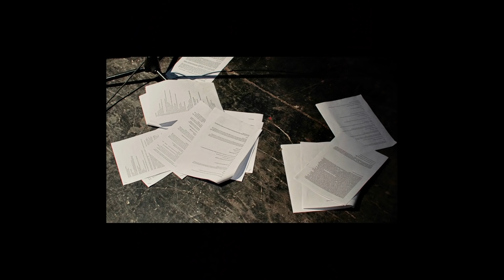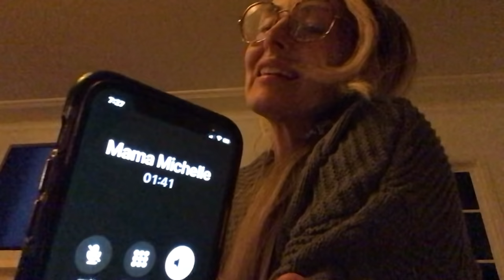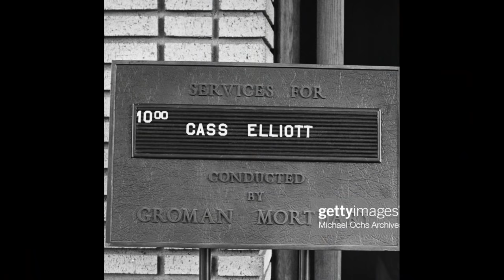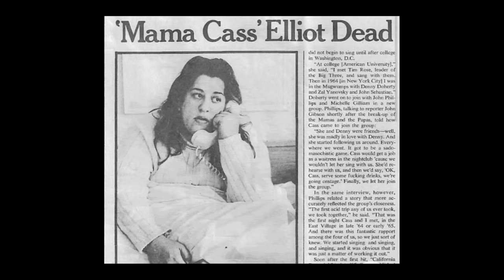Mama Cass’s Daughter Reveals The Truth About Her Life And Death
Mama Cass Elliot is undoubtedly a rock & roll legend. She was celebrated & adored by millions…

Upon her death she left behind her seven year old daughter Owen & several mysterious & unanswered questions…

Who is Owens biological father? How did Cass actually die that fateful night in London?

Join me as I speak with my beloved life long friend and we take a SERIOUS walk down memory lane.

The Mamas & Papas would all be proud of this one!

3463 State Street
Ste. 337